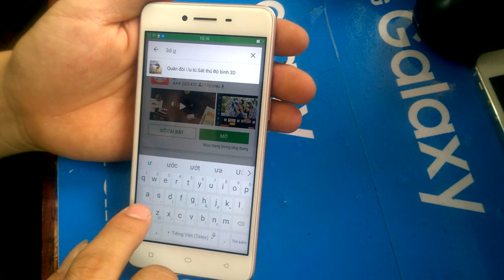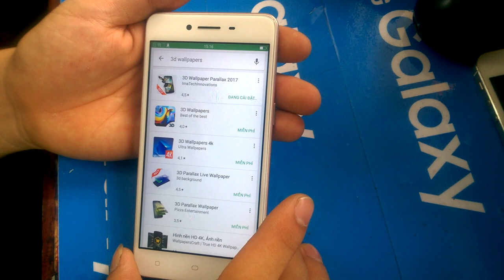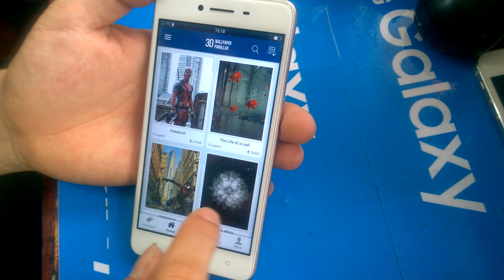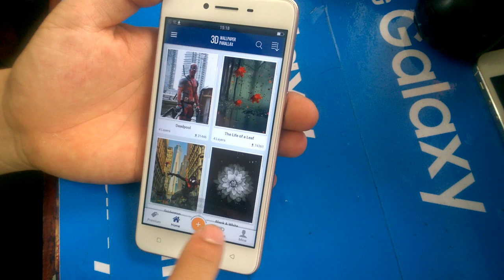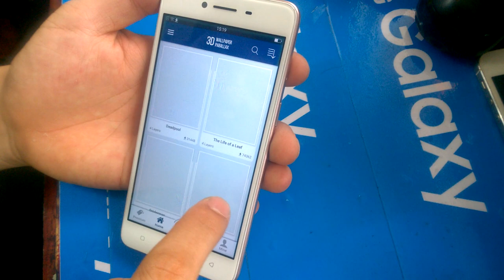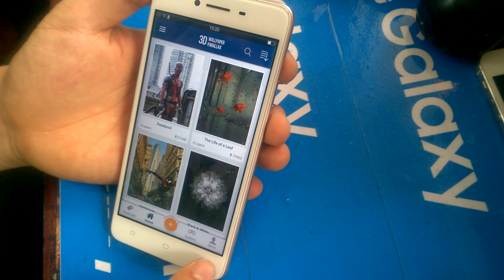PHẦN MỀN TẠO ẢNH NỀN 3D CỰc ĐẸp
CÀI